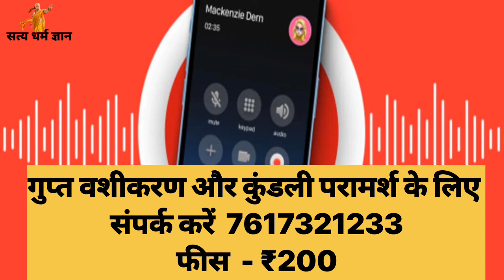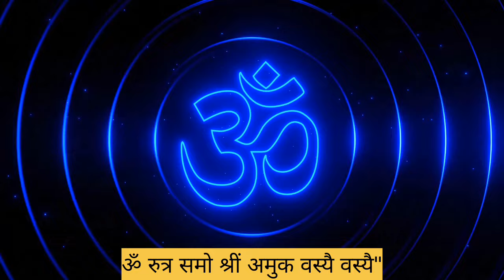नींबू के बीज से करें अपने प्यार का वशीकरण, जो बात भी नहीं करता तड़प कर आएगा आपसे मिलने!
पं. दुर्गेश मिश्रा